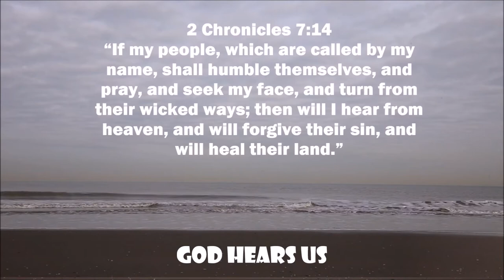Verse about healing - 2 Chronicles 7 14 free video download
365 DAYS OF DAILY DEVOTIONS Verse about healing - 2 Chronicles 7 14
2 Chronicles 7 14 Be humble, pray and seek the Lord

2.
3.